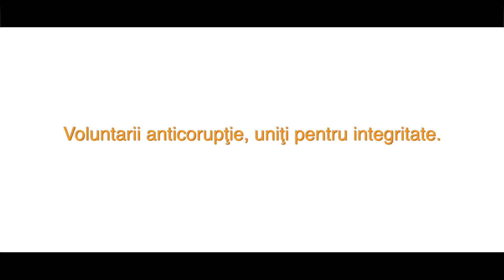Voluntarii anticorupţie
Voluntarii anticorupţie şi-au unit eforturile pentru a convinge tinerii şi adulţii că ţara noastră poate avea un viitor frumos. Condiţia este, potrivit lor, să avem curajul să spunem Nu corupţiei şi să promovăm integritatea în instituţiile în care muncim sau învăţăm.